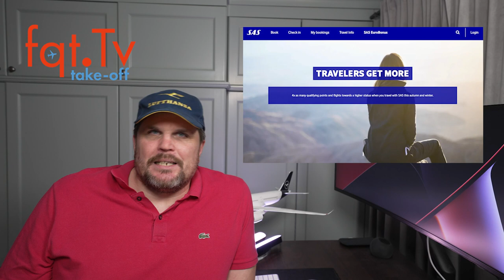Take-OFF 15.01.2022 - Vielflieger Nachrichten - Folge 015-2022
56,25 Tage im Flugzeug in 2021 +++ Eurowings expandiert in Stockholm+++ World of Hyatt Bonus Promotion gestartet

00:00 Themenvorschau
00:36 Norse Atlantic Airways hat DOT Zulassung bekommen
03:36 Eurowings Expandiert in Stockholm
04:46 First Class Upgrade Heathrow Express als Star Alliance Gold
07:10 British Executive Club Upgrade Voucher verlängern
08:06 56 Tage in der Luft in 2021 mit S7 Airlines
09:36 World of Hyatt Promotion Bonus Journey ist LIVE
10:12 Bonus Tip Star Alliance Gold

Clubhouse - @LFCorsten